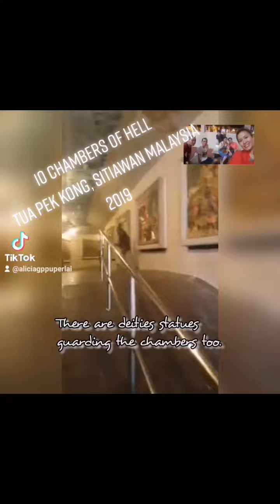The 10 chambers of Hell, 2019